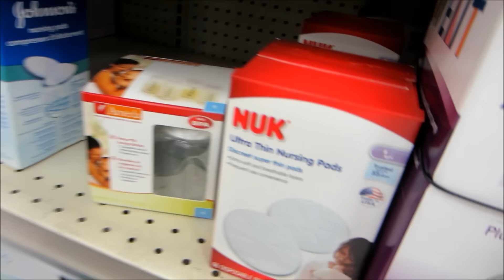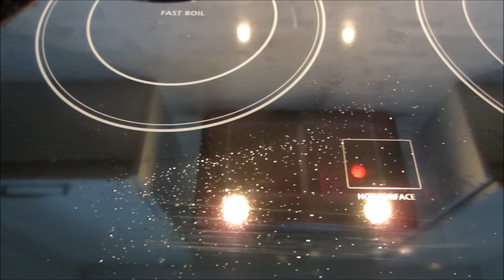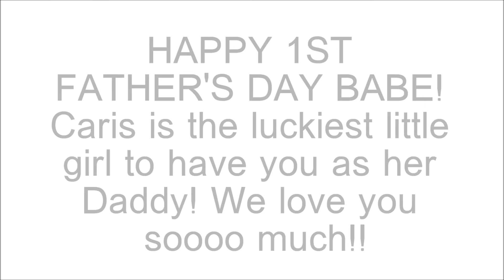ALLAN'S 1ST FATHER'S DAY! - VlogsWithLinda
HAPPY FATHER'S DAY TO ALL THE AMAZING DADS OUT THERE!

Thank you for chilling with us!

Love, Linda, Allan & Caris